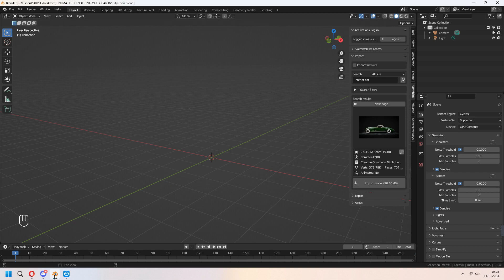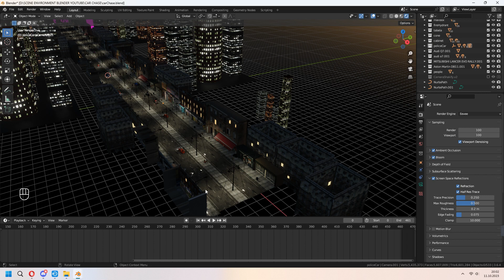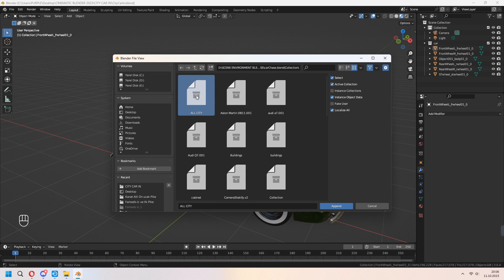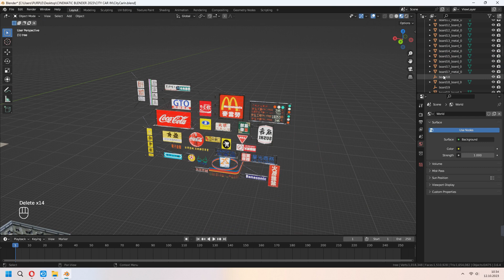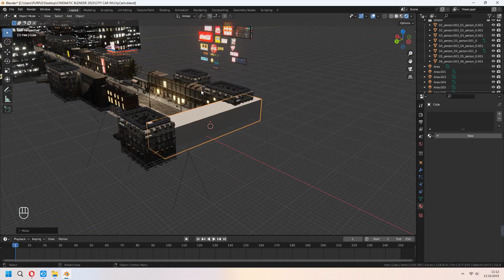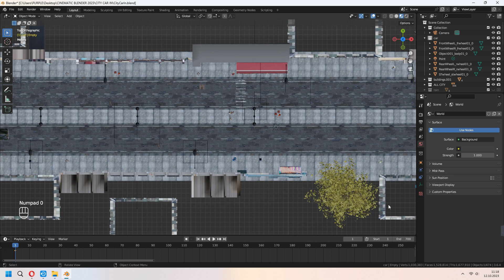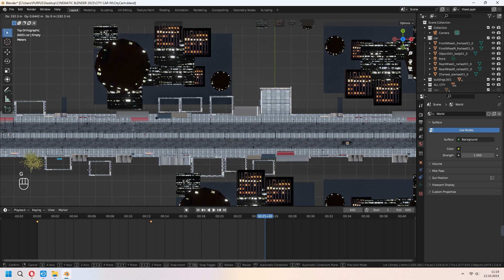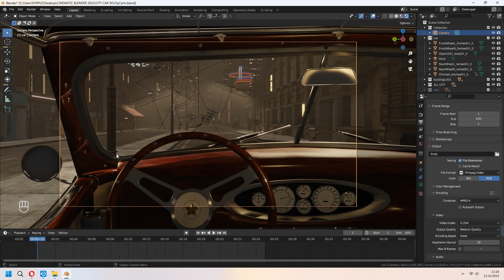Blender How To Make Retro Car Simple Animation / Full Free Tutorial / Blender 3.6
Welcome. I made Retro Car Aesthetic Animation's Full Tutorial. If you want to learn some easy works for training, you can check this video